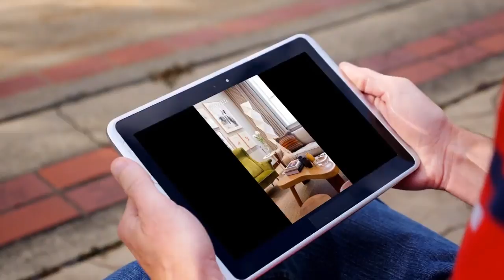Apartment for sale in York, Manhattan, $2,995,000